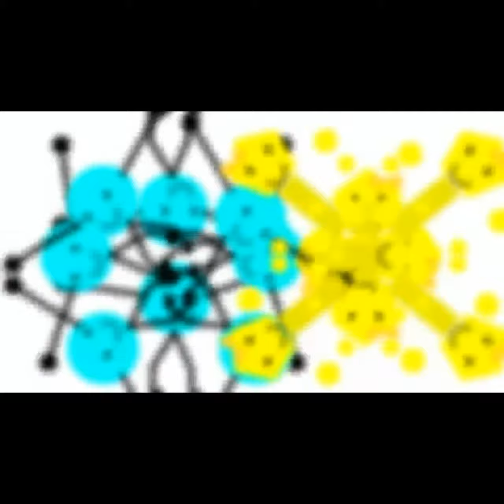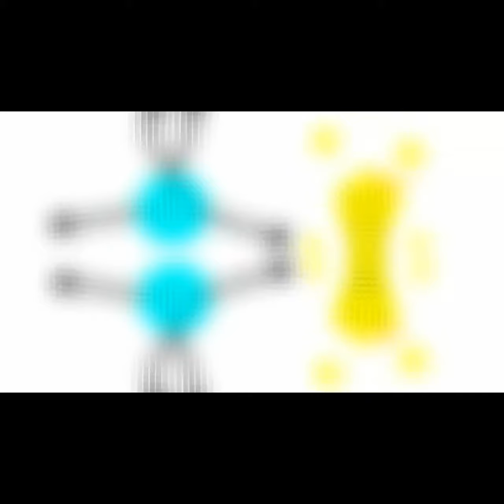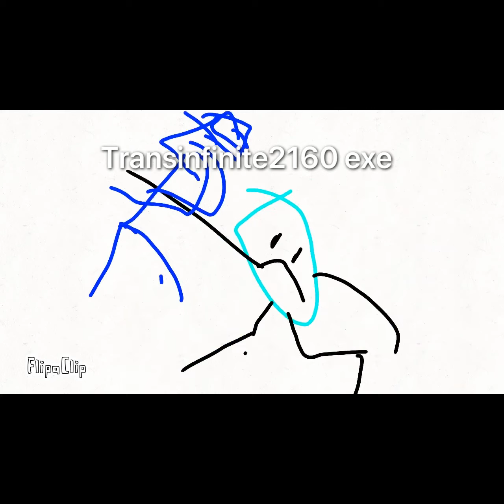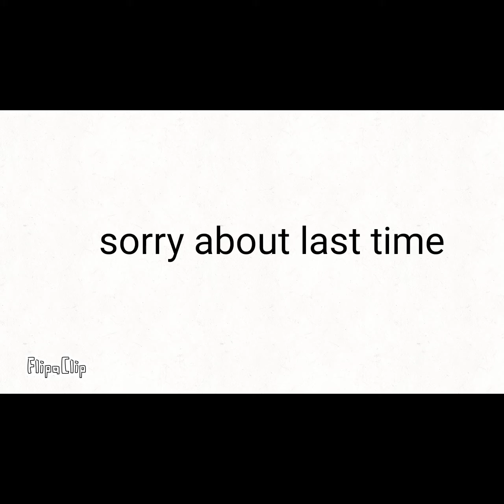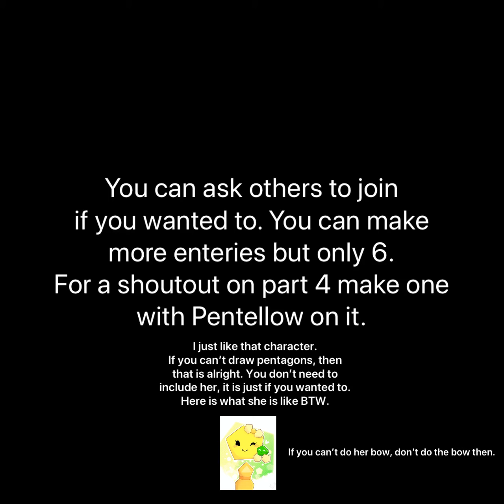DTDF Collab (Part 3)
BTW, the limit of enteries is now 10.

Challenge: Try to include Pentellow in your next entry. I love this character so give her some support too.

0:00 Intro
0:04 Example
2:06 DaisyTheMagicalGirl
2:07 Transinfinite2160 exe
2:29 Brandon300 The Golden Moth Demon
4:33 Jay Raguskus aka aml 0987
5:02 B-AML- 111
5:09 scp096 hi bro
5:23 AML-7907
5:44 Noah Stephen McQuitty (3D entry)
6:16 AML-5781
6:21 Enkhbileg Batnorov
6:27 Outro